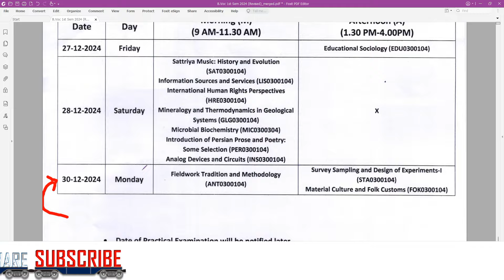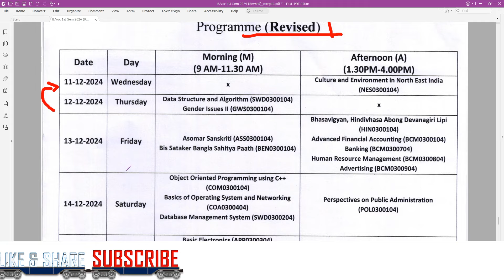সলনি হ'ল FYUGP 3rd Semester ৰ পৰীক্ষাৰ Programme 2024 ৷ Gauhati University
🔔 Don't forget to:

    Follow our Whatsapp Channel for instant updates and exclusive content.

Join our learning community and stay ahead in your academic journey!

This video contains content created by E-Pathshala and is intended for educational and informational purposes only.